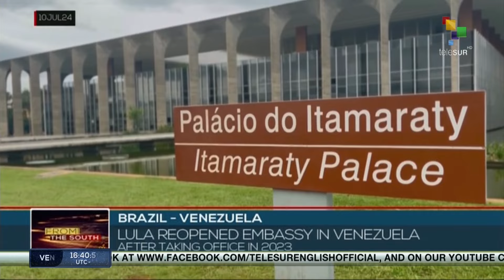Brazilian President Lula expects Venezuela to return quickly to Mercosur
Correspondent Brian Mier from Caracas reports on the statement of the President of Brazil Luiz Inácio Lula da Silva that he hopes Venezuela quickly returns to Mercosur and how it’s positively viewed as a step for regional integration. teleSUR